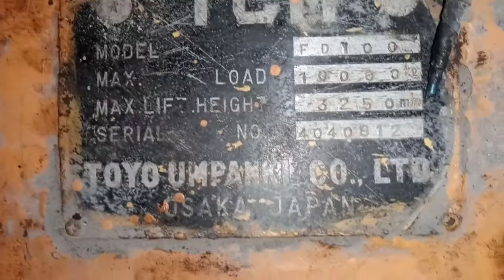Reassemble torque converter for forklift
How to assemble torque converter